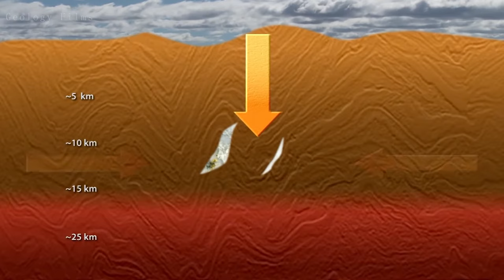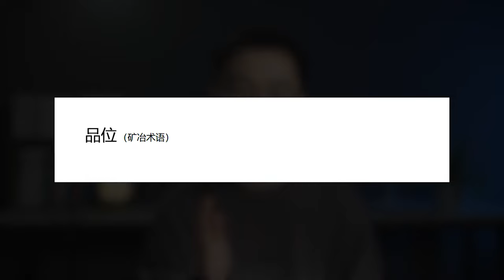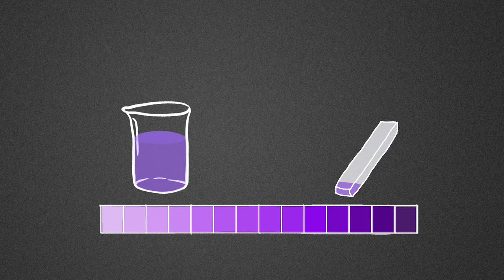普通人怎樣才能找到金礦，從此走上人生巔峰呢？【工程师徐小刀】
金礦最容易出現在什麼地方？有沒有那種不花錢又簡單的開採方法呢？
工程師全程教你如何找金礦，一學就會！從此走上人生巔峰！

🔑其他精彩内容超远三峡的红旗河调水工程，投资可达4万亿！是骗局还是困局？